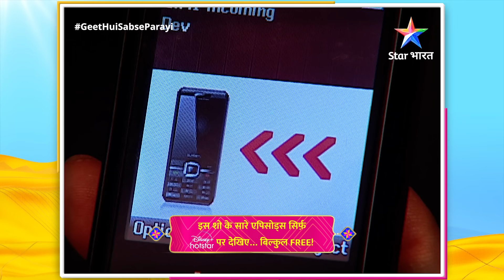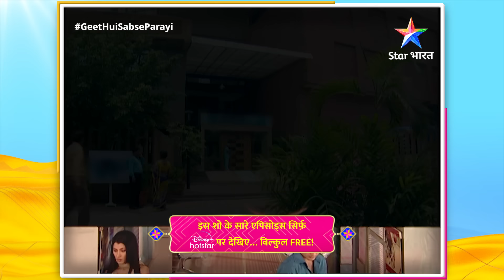FULL EPISODE-261 | Geet Ne Khoya Apna Bachcha | Geet Hui Sabse Parayi | गीत हुई सबसे पराई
►*About*
Ye kahaani hai Geet ki, jiski shaadi Dev naam ke ek NRI se hoti hai, lekin wo use pregnancy ki haalat mein akela chhodd deta hai. Aise mein Geet milti hai Maan se, jo Dev ka hi Bhai hai, lekin Donon hi apne is rishte se anjaan hain. Maan ki madad se Geet apni ek nayi zindagi shuroo karti hai aur donon mein pyaar ho jaata hai. Dekhiye kaise saari kadvi Sachchaaiyon se joojhte huye, donon ka rishta aage baddhta hai.